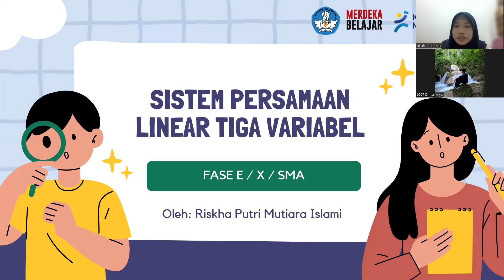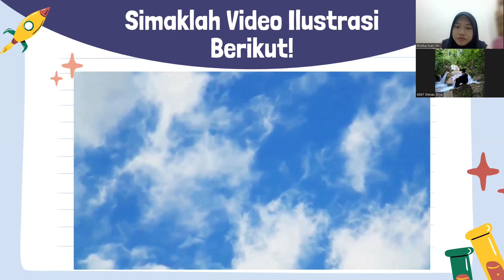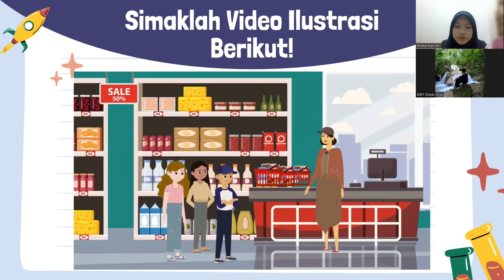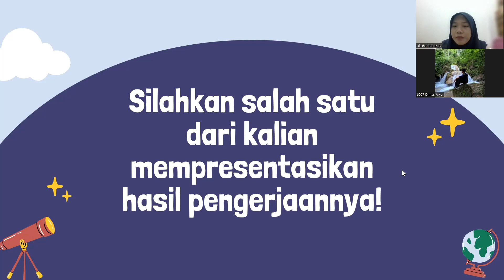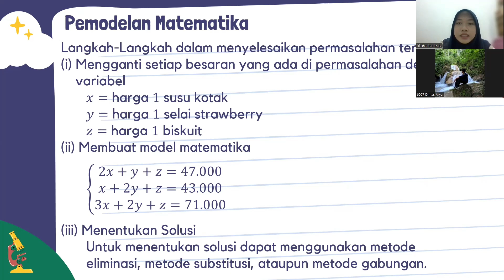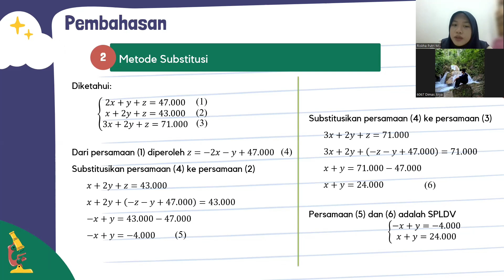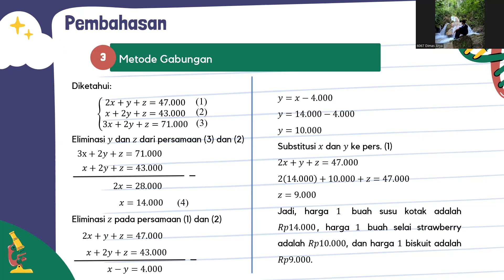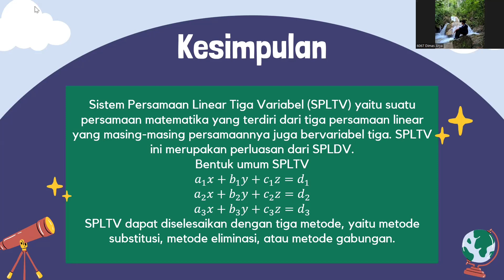Matematika Fase E / Kelas X || Sistem Persamaan Linear Tiga Variabel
Video pembelajaran ini dibuat untuk melengkapi tugas mata kuliah Pembelajaran Mikro.
Nama: Riskha Putri Mutiara Islami
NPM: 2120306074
Kelas: 02
Prodi: Pendidikan Matematika 2021
Universitas Tidar

Video pembelajaran ini membahas mengenai Sistem Persamaan Linear Tiga Variabel dengan model pembelajaran Problem Based Leaning.